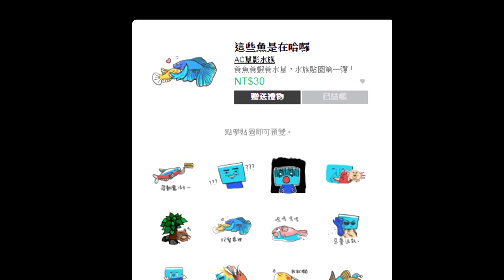【水族飾品360度】探索神秘檔案！未挖掘的連體摩艾！｜AC草影水族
在復活島上有一個特別的摩艾
如果你找到有一對相連的摩艾
會發生.

│ 贈 品 訊 息 │
1.參加辦法
訂閱草影水族頻道

●發訊息給＂草影贈送貼圖專用＂
●工作人員確認後發送，沒有立即收到貼圖請別緊張。也可以到我們的粉絲團私訊提醒一下啦QQ（

名額：共3名
得獎名單：
1. 陳志豪
2. RyanPrince
3. Ivan Hou

│ 素材來源 │
2、圖片/影片：
　pixabay